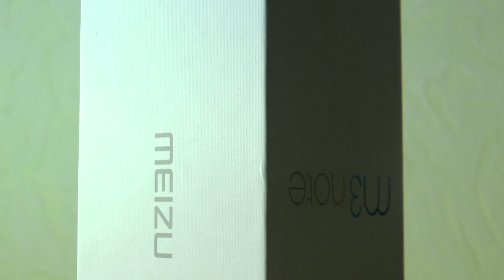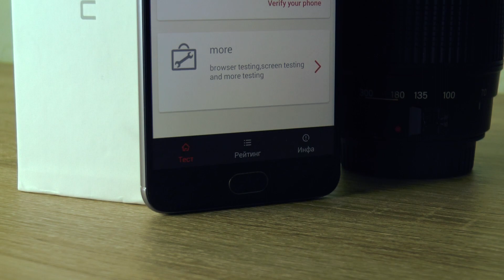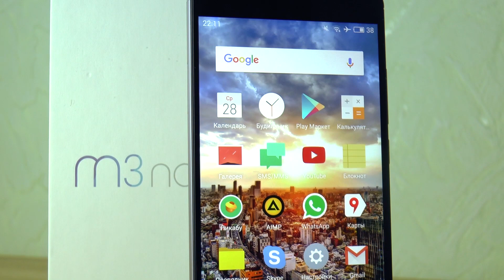Краткий обзор и впечатления от MEIZU M3 NOTE, в сравнении с M2 NOTE